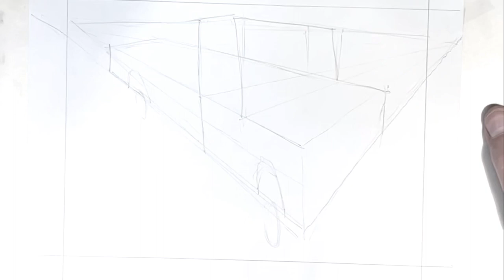2 biG’NS in a ‘67 ChEVY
2 biG’NS in a ‘67 ChEVY